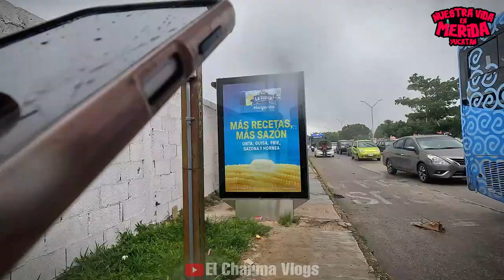HURACÁN MILTON ASI LO ESTAMOS VIVIENDO EN MÉRIDA YUCATÁN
Pues así esta la situación y así es como afecta el día a día de alguien que está con temor e incertidumbre pero tiene que salir a trabajar.

Si necesitas ayuda no dudes en contactarme